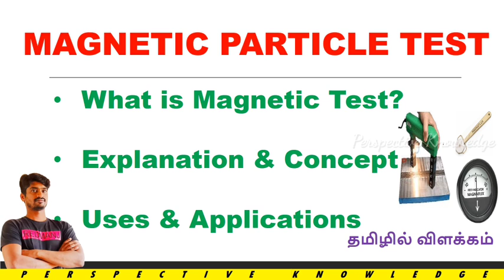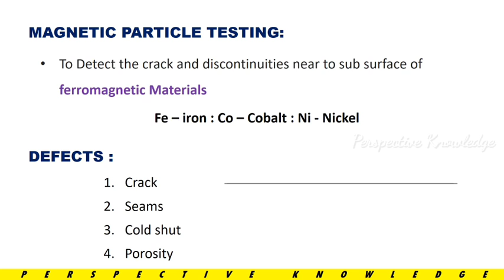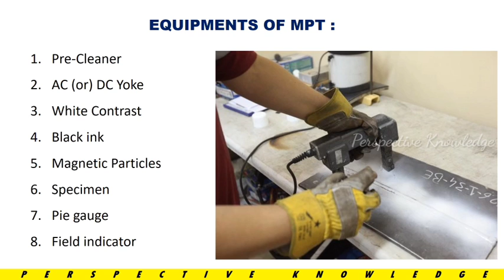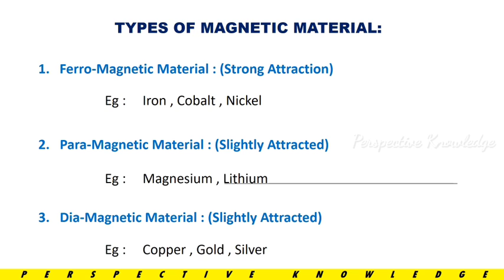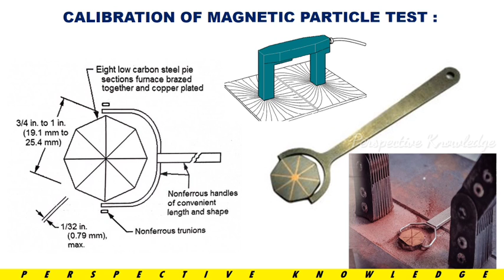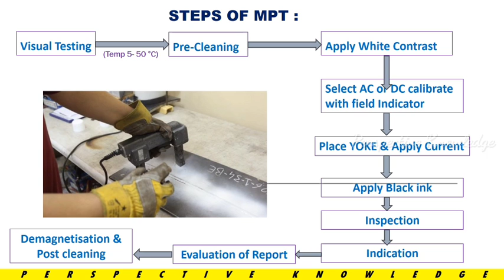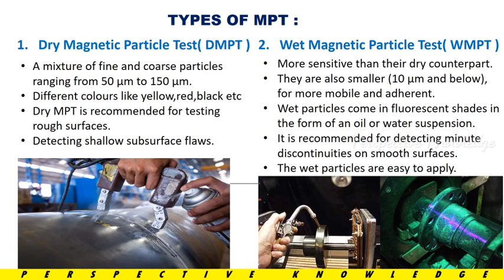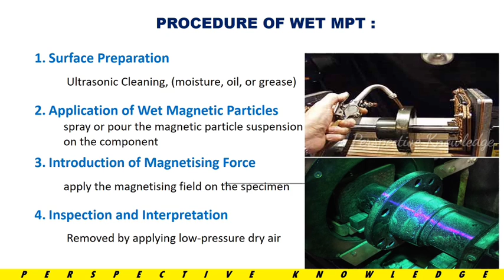magnetic particle testing in tamil | ndt testing in tamil | mpt tamil | magnetic test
destructive and non destructive test | non destructive testing in tamil | perspective knowledge |NDT

like and support my youtube channel